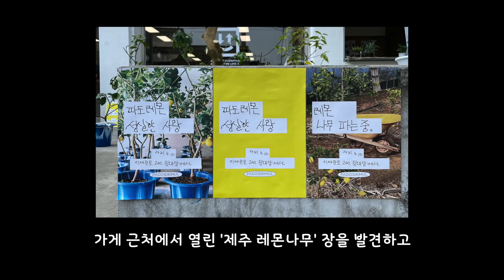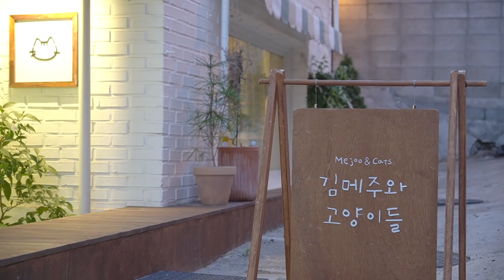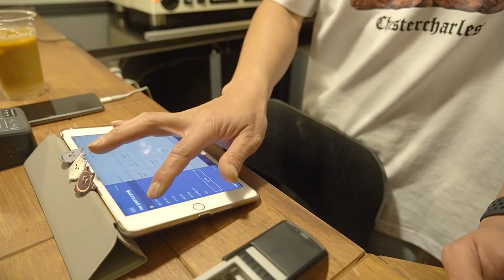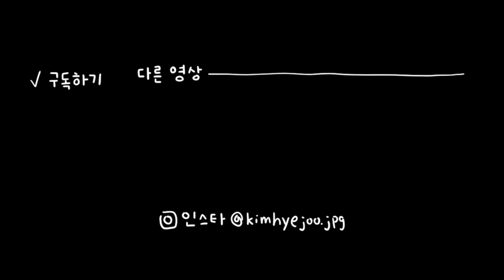카페 VLOG☕️ 잠자는 고양이 쿠키 대량 생산 & 봉지 신메뉴 공개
2022년 5월 폐업하여 지금은 갈 수 없는 카페입니다 🥲